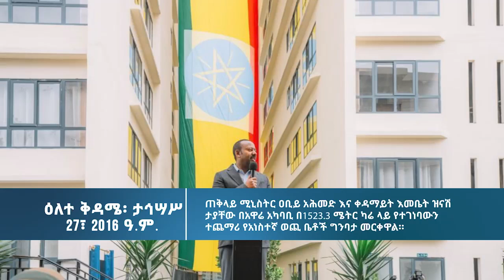ሳምንቱ በምስል: ታህሳስ 22 - ታህሳስ 28 ፣ 2016 ዓ.ም